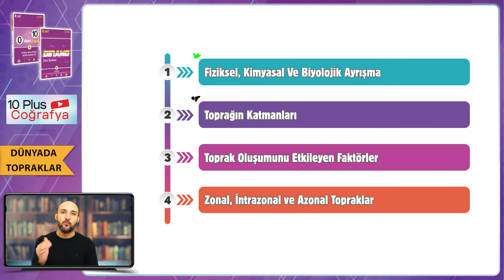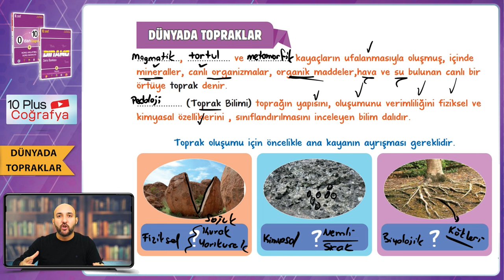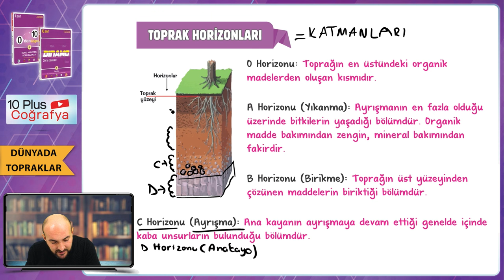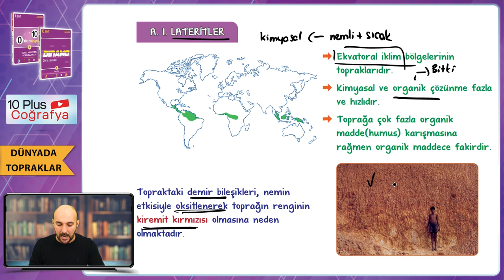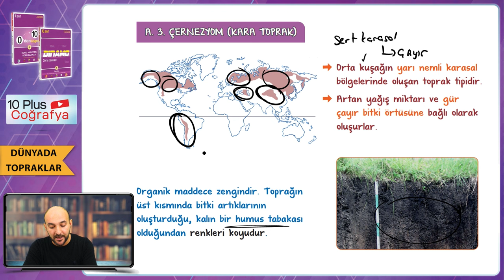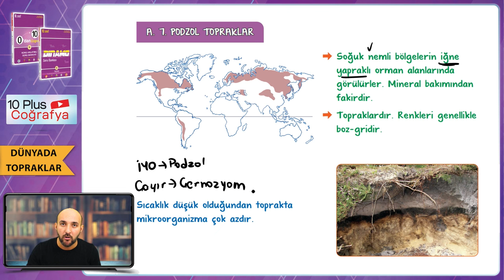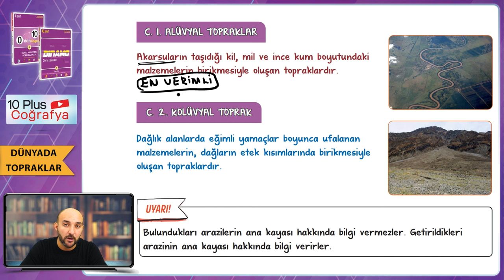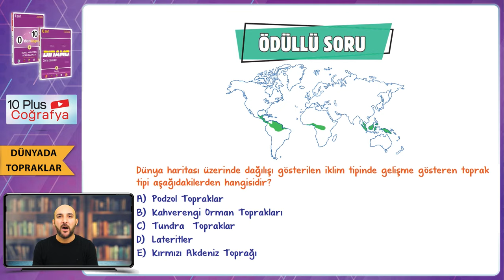Dünya'da Topraklar | 10.Sınıf Coğrafya #2024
Sene boyunca; konu anlatımları ve soru çözüm videolarıyla, tonguç yanında! Bu videoda Coğrafya dersinin "Dünya'da Topraklar" konusunu işliyoruz. Hazırsan öğrenme garantili videomuza başlıyoruz! 😎